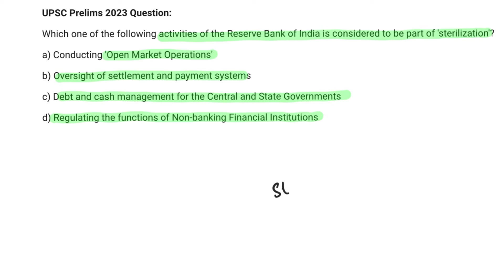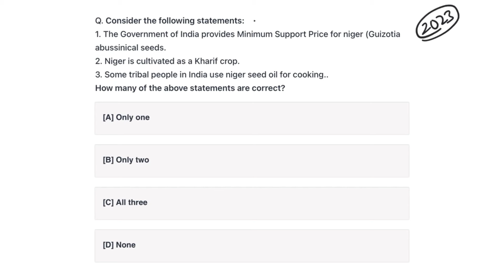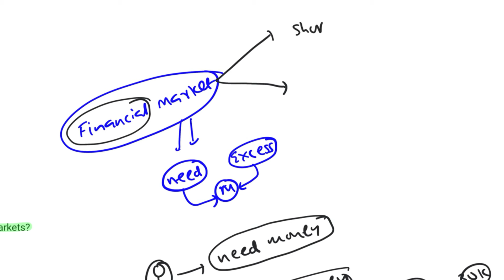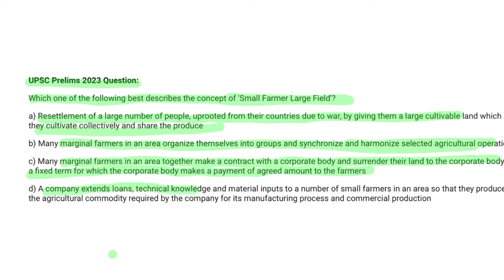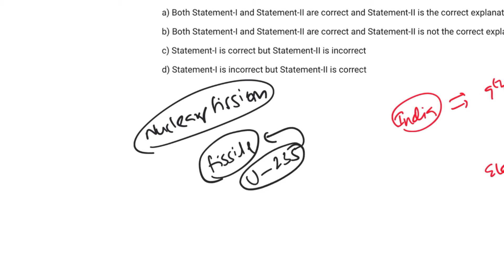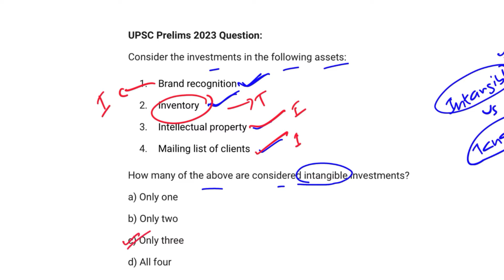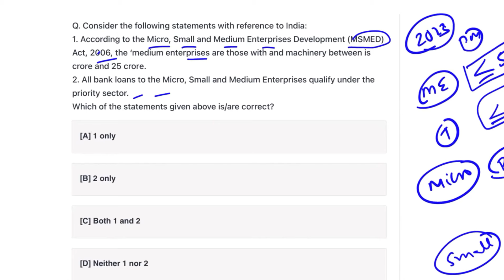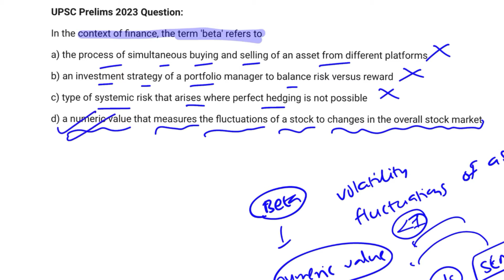UPSC Economy PYQs 2023 | Explained by Suresh Sir | LTX Classes